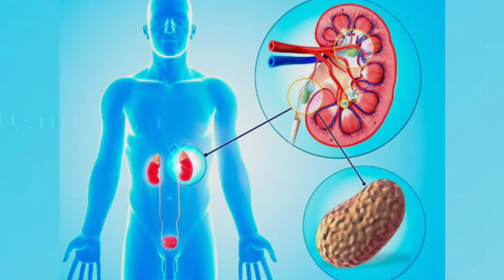I phone 8G के बाद i phone X क्यों 9 क्यों नहीं 🤔❓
Video title:- Super market की टेक्निक क्या है
जान कर आप दंग रह जाएंगे

1) This video has no negative impact on the original works (It would actually be positive for them)
2)This video is also for teaching purposes.
3) It is not transformative in nature.
4)I only used bits and pieces of videos to get the point across where necessary. 5) Some images are also used just for giving the clearance about the topic to the viewers.